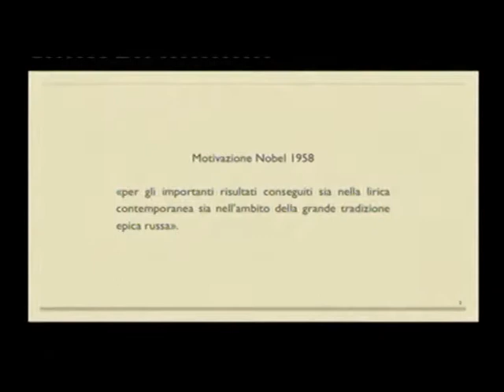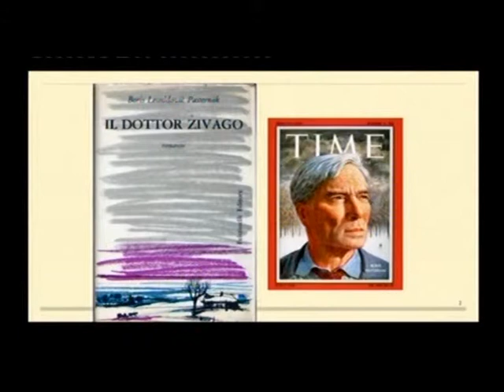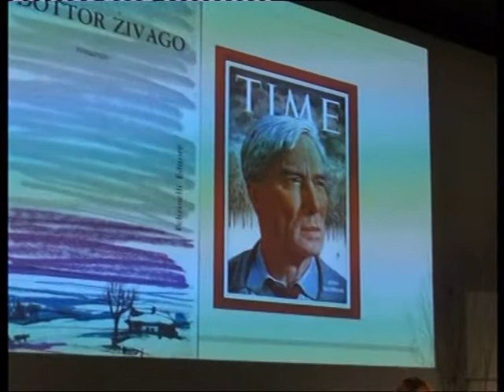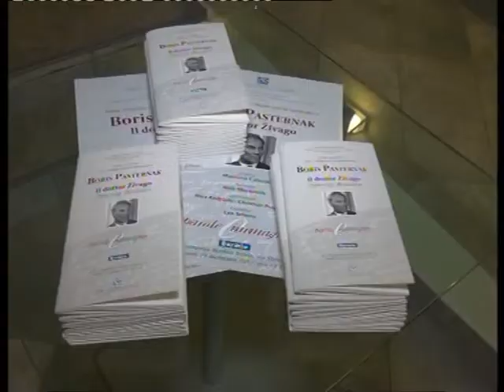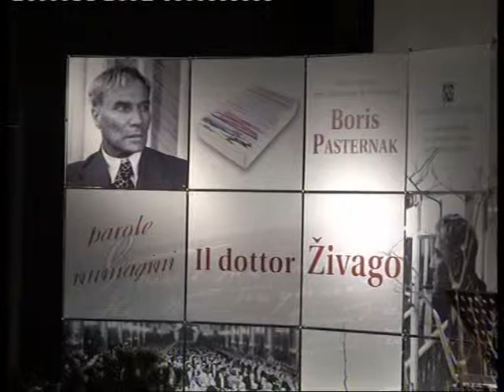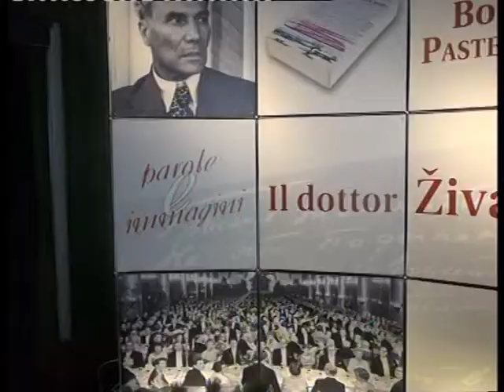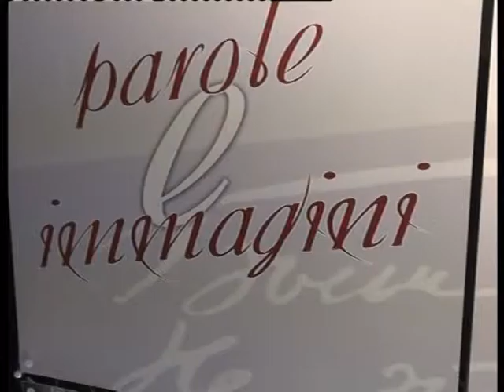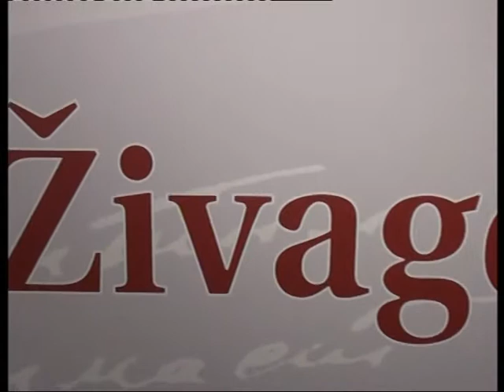Il Dottor Zivago al centro della conferenza BPS